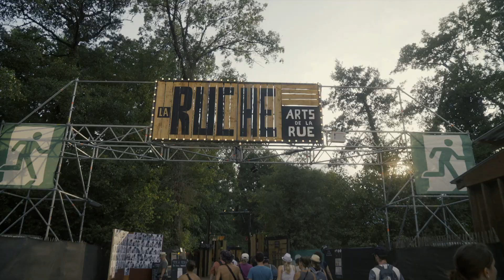Paléo 2022: Aftermovie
La Mobilière et le Paléo Festival Nyon fêtent un bel anniversaire: cela fait dix ans que la Mobilière s’engage en tant que sponsor principal en faveur du plus grand festival open air de Suisse. Retrouve la plus fine sélection visuelle et sonore du Paléo Festival 2022.